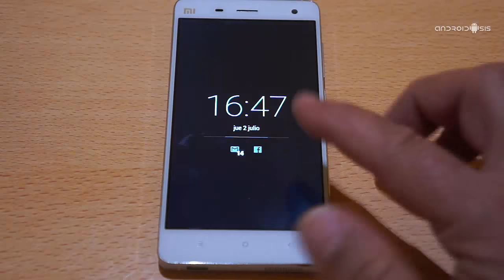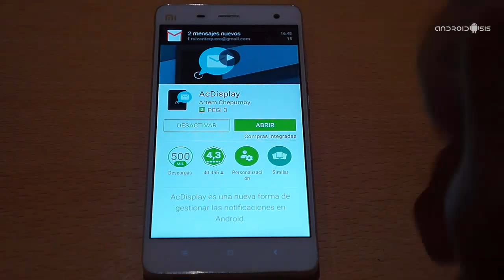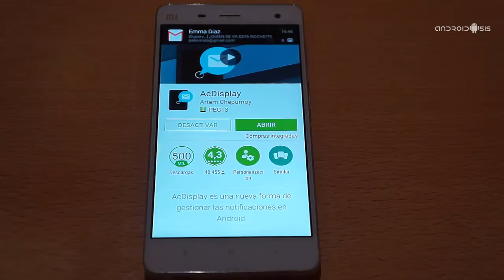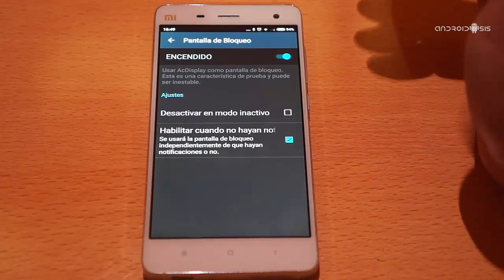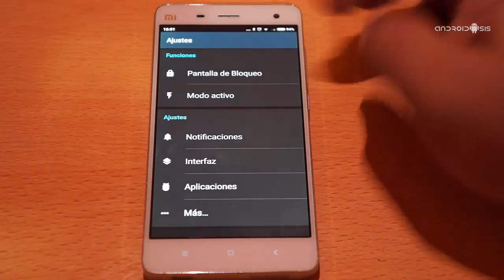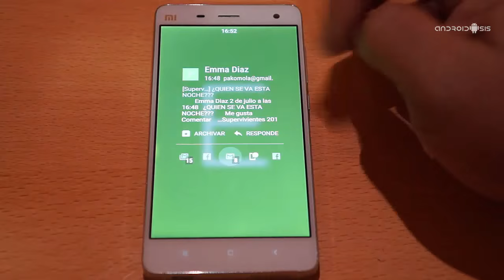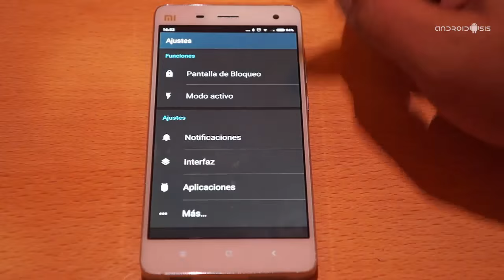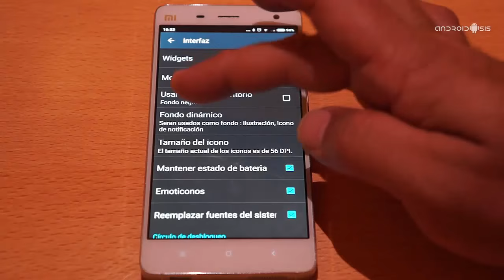Cómo instalar Pantalla inteligente de Motorola en cualquier Android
Hoy os explicamos como instalar la funcionalidad de Pantalla inteligente de Motorola en cualquier terminal Android sin necesidad de Root ni nada por el estilo.